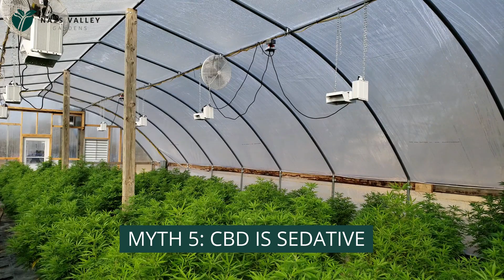THE MOST COMMON MYTHS ABOUT CBD OIL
1. Myth #1: CBD can get you ‘high’
Truth: CBD will never get you ‘high’

2. Myth #2: CBD is illegal without a prescription
Truth:  Every person in the United States has legal access to CBD!

3. Myth #3: CBD from hemp is not as good as CBD from marijuana
Truth – CBD is the same, no matter what type of cannabis plant that it comes from

4. Myth #4: CBD can turn into THC after being ingested
Truth: There is no known human enzyme capable of this transformation

5. Myth #5: CBD is sedative
Truth: The sedative effects sometimes observed in cannabis products can be attributed to a non-cannabinoid compound called Myrcene

6. Myth #6: CBD oil is only safe for adults
Truth: CBD oil is safe for all ages!

7. Myth #7: CBD is similar to Rimonabant
Truth: Despite some similarities to the synthetic counterpart, CBD has been concluded to be extremely safe and without any adverse side effects of Rimonabant.

Nass Valley Gardens Nature’s Ultimate Relief

Checkout Nass Valley Gardens: Visit us for more info !!